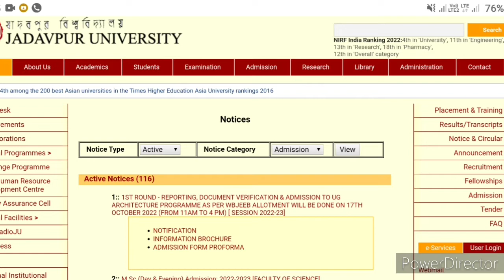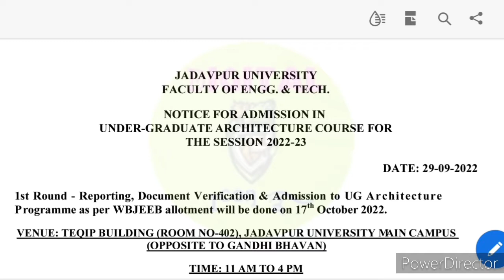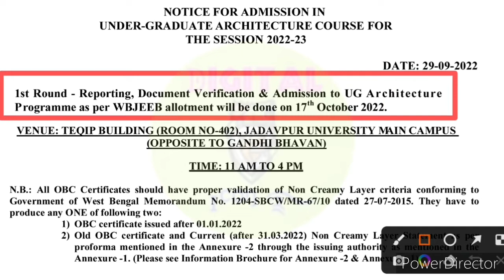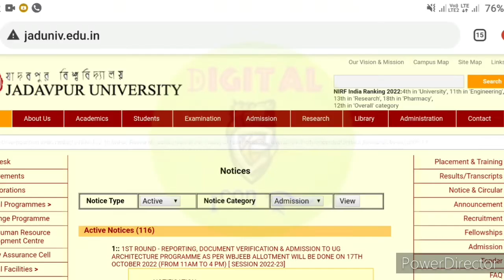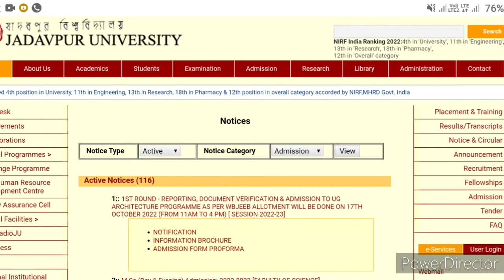Jadavpur University Architecture Course 1st Round Reporting & Documents Verification 2022-2023.